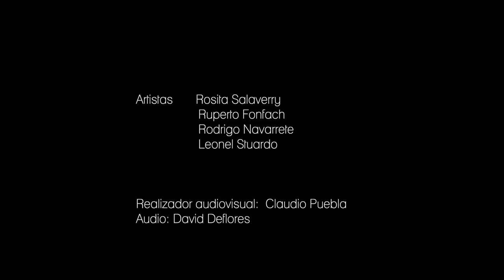No importa la edad, el arte es para tod@s en Fundación Cultural Lo Prado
Artistas       Rosita Salaverry
                     Ruperto Fonfach
                     Rodrigo Navarrete
                     Leonel Stuardo

Realizador audiovisual      Claudio Puebla

Audio                                    David Deflores

Producción general            Fundación Cultural Lo Prado